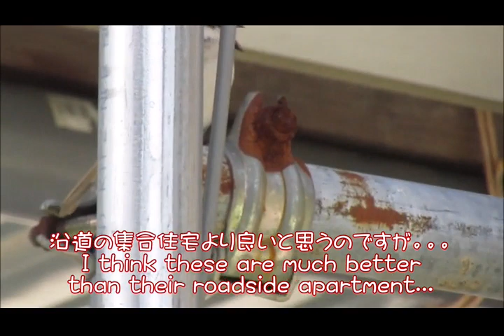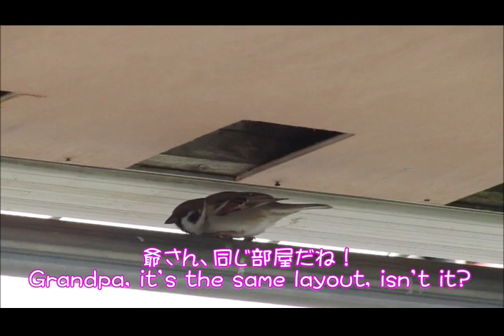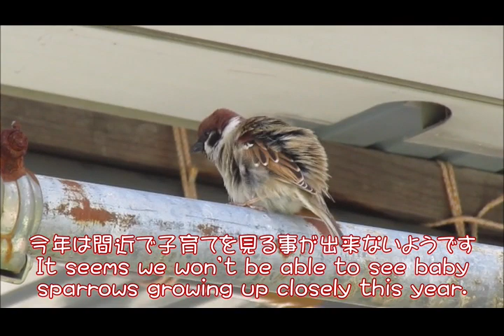スズメのアパートの『コロナちゃんとマーク君』～Mrs.Corona and Mr.Mark at the Sparrow Apartment ～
コロナマーク２の簡易車庫に新しく作ったアパートの101号室から103号室を下見するスズメのコロナちゃん。残念ながらここも見放されてしまいました。
Sparrow Mrs.Corona was viewing the available apartment rooms #101 to #103 which are located just in the garage where Toyota Corona Mark II 1974 is parked in my yard.
Unfortunately non of these rooms seem to meet her expectations.